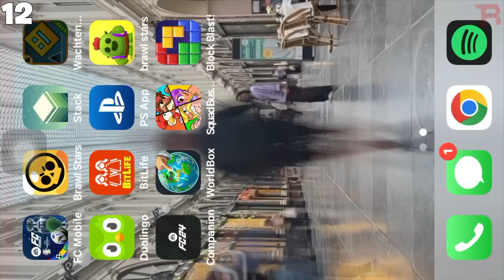20 NOWYCH BUGÓW w BRAWL STARS *błędy i glitche* cz.21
20 NOWYCH BUGÓW w BRAWL STARS *błędy i glitche* cz.21

🔻 Spis Odcinka🔻
20 NOWYCH BUGÓW w BRAWL STARS *błędy i glitche* cz.21
00:00 - Błędy Brawla
00:22 - Bugi

📌 Tagi
📌 Gra: Rost Brawl Stars, gry, fabuła, historia, lore, teorie, kim jest, sekrety, cyfrowy cyrk, poppy playtime, fnaf, roblox